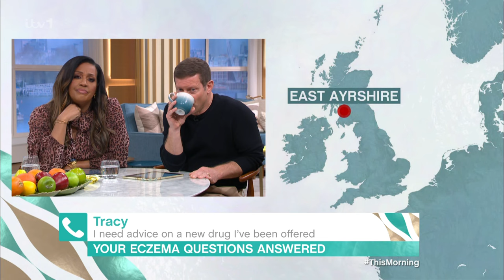Your Eczema Questions Answered - 04/04/2024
📡 Broadcast on ITV1 - 04/04/2024